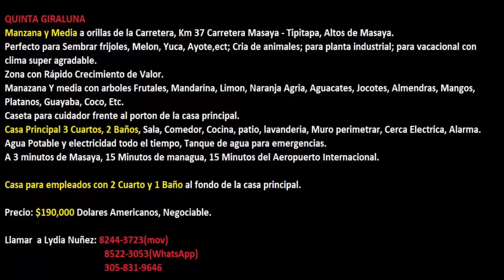Terrenos en venta, Manzana y Media, Altos de Masaya Km37, Nicaragua $250,000 Dolares.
Manzana y Media, Altos de Masaya KM37 Carretera Masaya-Tipitapa-U$250,000
QUINTA GIRALUNA
Finca con Manzana y Media a orillas de la Carretera, Km 37 Carretera Masaya - Tipitapa, Altos de Masaya.
Perfecto para Sembrar frijoles, Melon, Yuca, Ayote,ect;
Cria de animales; para planta industrial; para vacacional con clima super agradable.
Zona con Rápido Crecimiento de Valor.

Terreno de Manazana Y media con mas de 100 arboles Frutales, Mandarina, Limon, Naranja Agria, Aguacates, Jocotes, Almendras, Mangos, Platanos, Guayaba, Coco, Etc.

Caseta para cuidador frente al porton de la casa principal.

Casa Principal 3 Cuartos, 2 Baños, Sala, Comedor, Cocina, patio, lavanderia, Muro perimetrar, Cerca Electrica, Alarma.
Agua Potable y electricidad todo el tiempo, Tanque de agua para emergencias.
a 3 minutos de Masaya, 15 Minutos de managua, 15 Minutos del Aeropuerto Internacional.

Casa para empleados con 2 Cuarto y 1 Baño al fondo de la casa principal.

Precio: $250,000 Dolares Americanos.

Llamar  a Lydia Nuñez: 22518822 conv
                                          85223056(WhatsApp)
                                          85223056 Claro